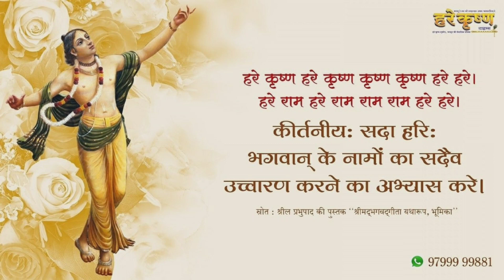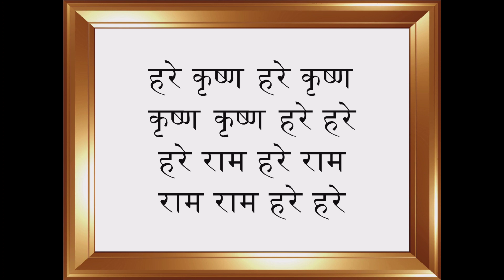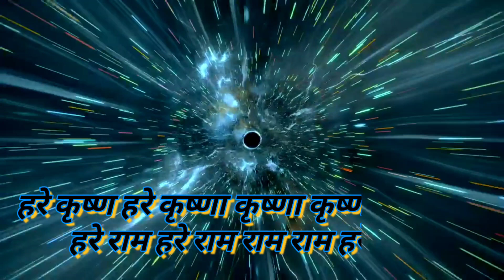जीवन में लगी हुई आग को कैसे बुझाए?By HH Radha Govinda Goswami Maharajji